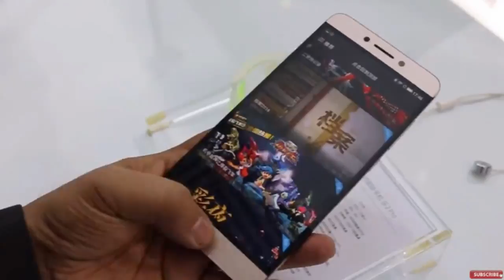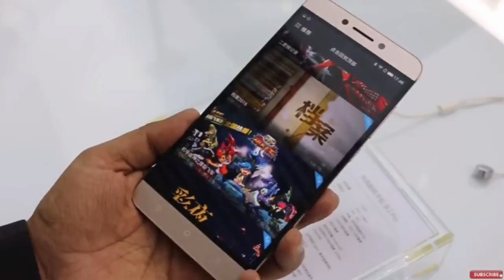LeEco Le 2S Pro может стать новым лидером рейтинга AnTuTu gadget x